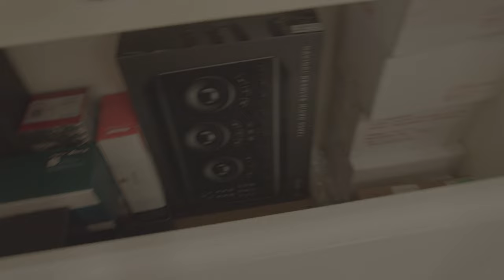Naked boy Pro filmmaker room asain tour is crazy artist what is in my room 1